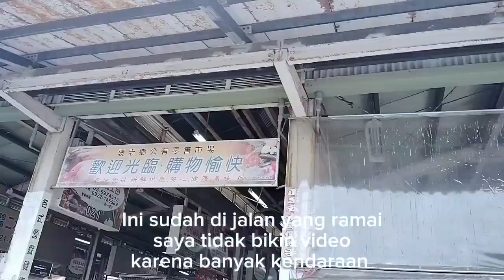Vlog TKW Taiwan ll bersepeda kepasar melewati Sawah